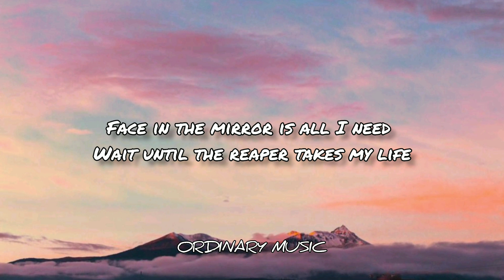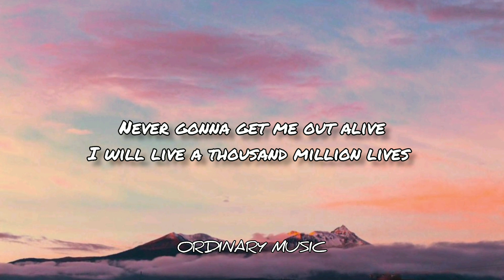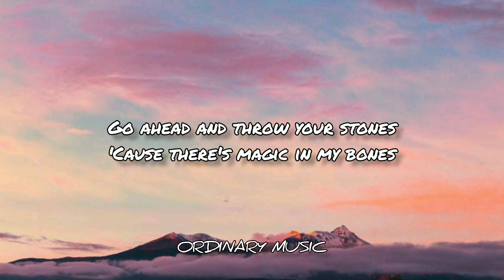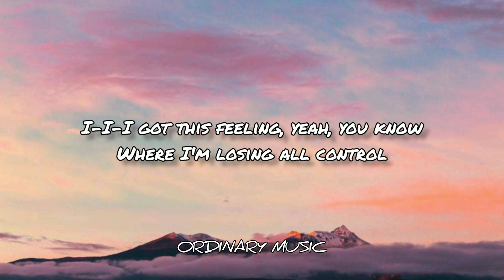Imagine Dragons - Bones (lyrics)